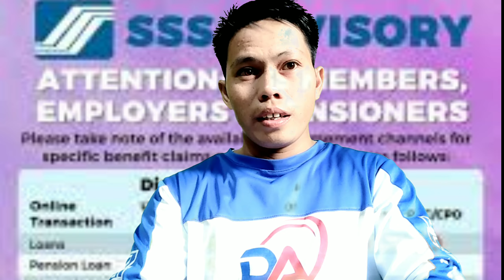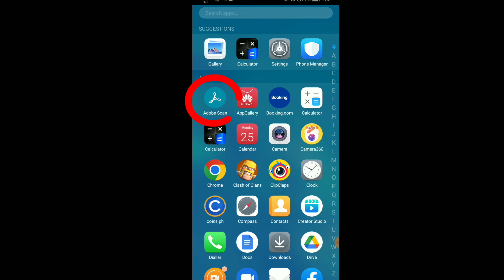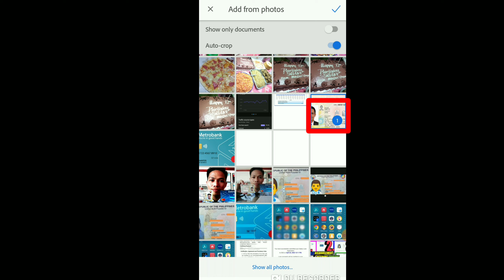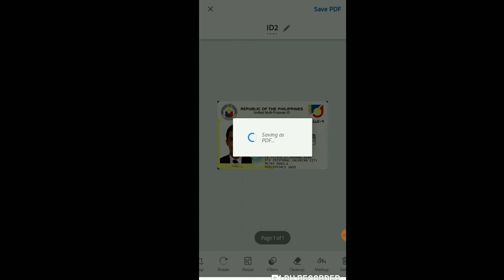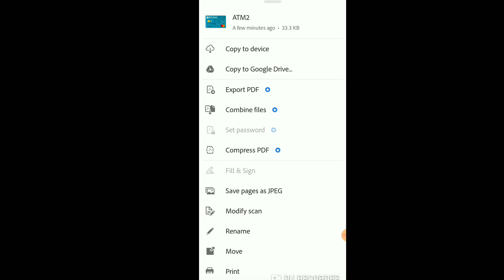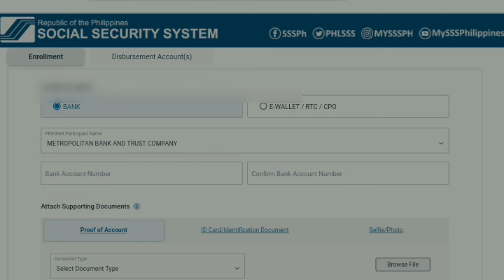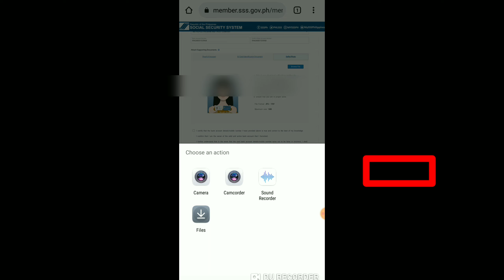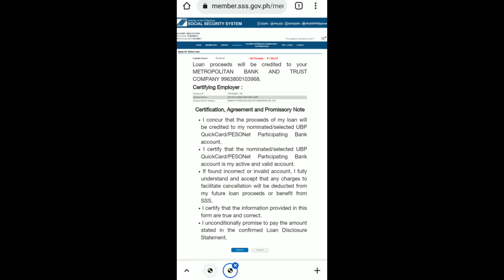SSS SELFIE PHOTO REJECTED BY SSS GUIDE FOR SSS DAEM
in this video I'll show on how to submit disbursement account Enrollment Module
at pag idet ng picture gamit ang Adobe Scan.

how to apply sss salary loan online
how to apply sss salary loan online 2022
how to apply sss salary loan application online
can i apply sss salary loan online
how to apply salary loan sss
how to apply for sss salary loan online philippines
how to apply sss salary loan thru online
sss online salary loan online application
how to apply sss salary loan for employed

Tips Kung paano mag submit na Hindi ma reject.